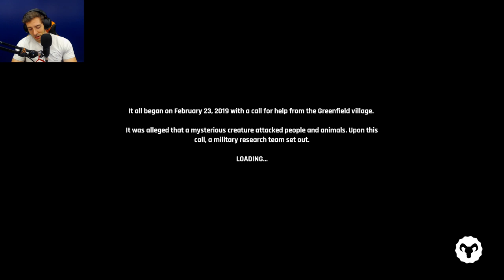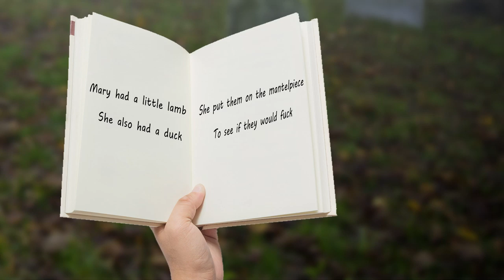We Love Goats, See? - The Goatman Gameplay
Not every YouTube channel will go out of their way to sneak jokes about gaping b***holes into their video titles. That's the Funhaus difference!